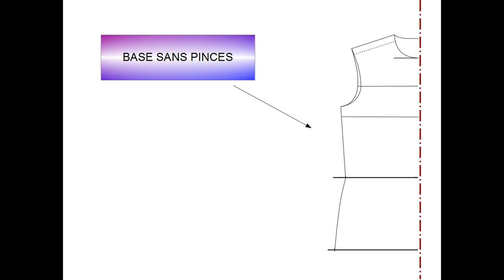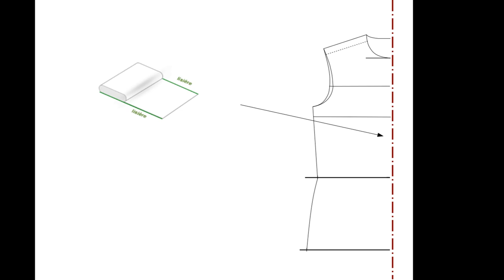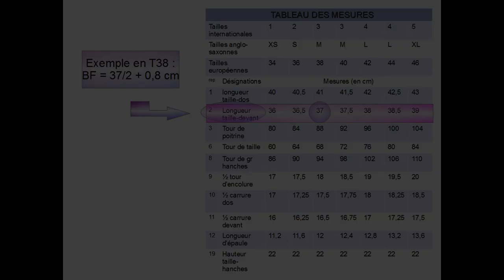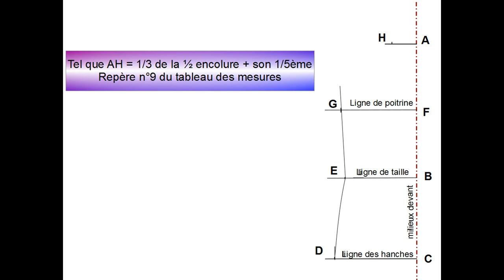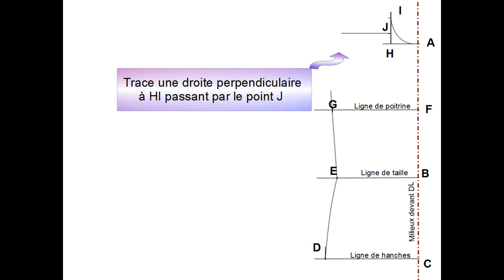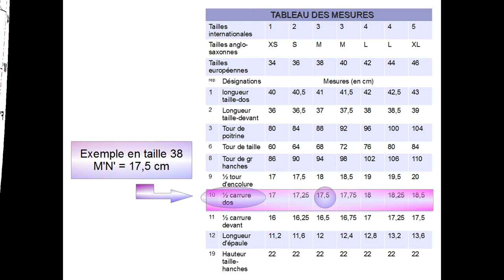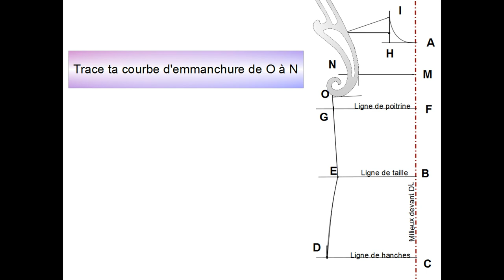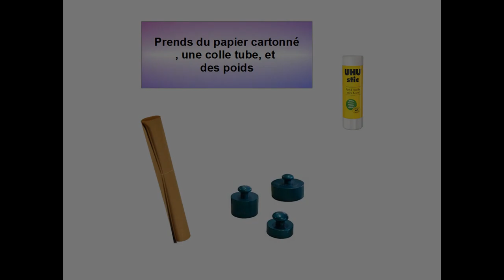tuto : comment créer une base de buste sans pinces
pour cette nouvelle vidéo, je vais t'apprendre à créer un gabarit de buste simplifié qui te serviras à réaliser toutes sortes de vêtements large, comme le sweat-shirt, le tee-shirt ou encore le pull.
bonne lecture , et à bientôt pour un prochain tuto.